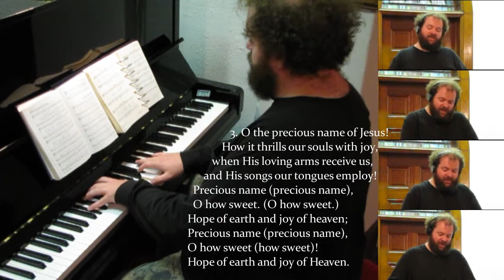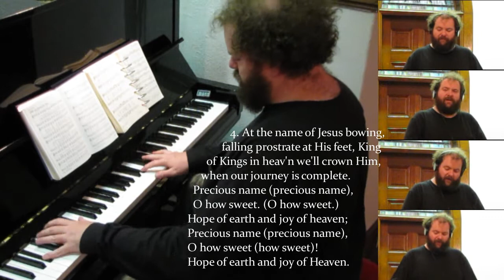Precious Name (Take the Name of Jesus With You)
Key of Ab.